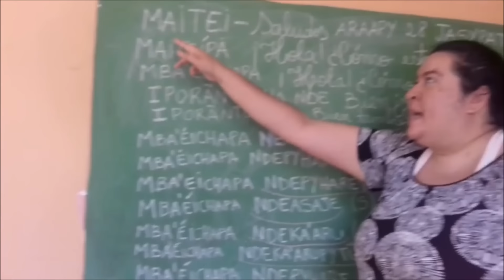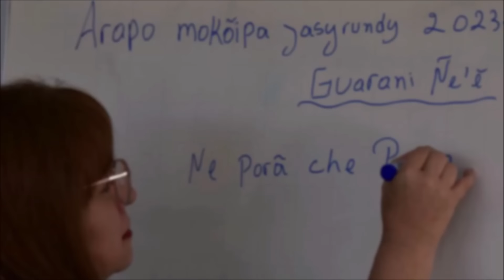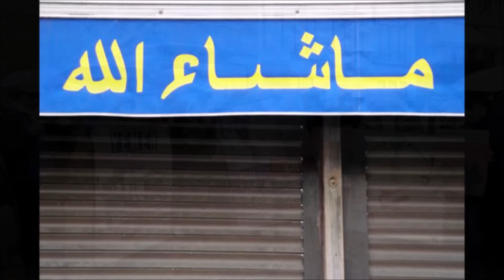LOS 7 PAÍSES QUE VAN A CAMBIAR DE IDIOMA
Los países que van a cambiar de idioma.
Video creado por petición de ric

7- N16€R.DE FRANCÉS A HAUSA

6- PARAGUAY DE ESPAÑOL A GUARANÍ

5- FRANCIA DE FRANCÉS A ÁRABE

4- EMIRATOS ÁRABES UNIDOS DE ÁRABE A HINDI

3- ESTADOS UNIDOS DE INGLÉS A ESPAÑOL

2- BÉLGICA DE FRANCÉS-ALEMÁN-NEERLANDÉS A ÁRABE

1- HAITÍ DE FRANCÉS A HAITIANO CRIOLLO